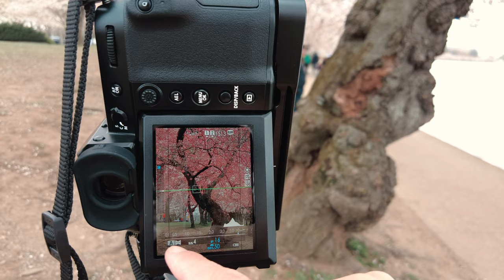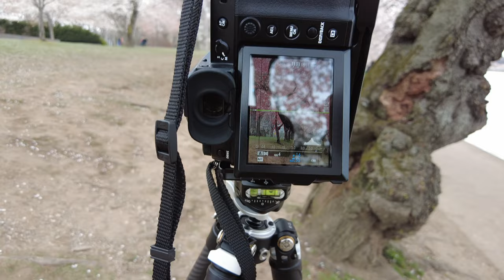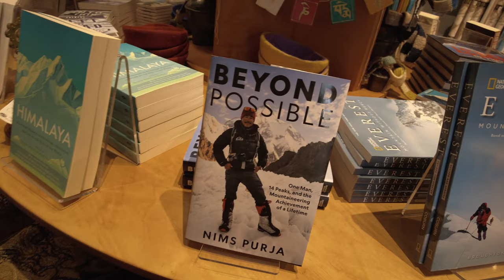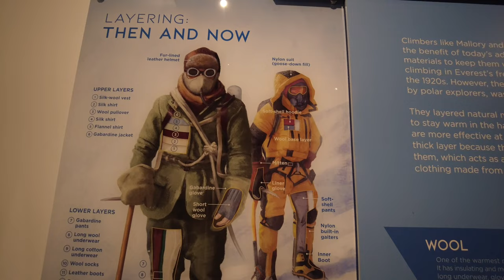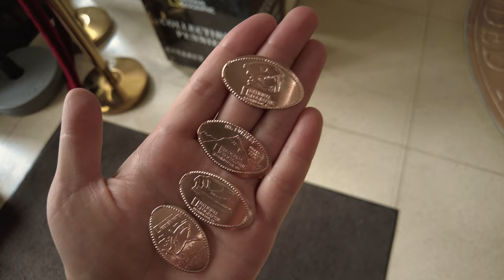【追光笔记】阴天下雨游客多，这样的拍减少遗憾，华盛顿的樱花时间真不好拿捏 - 美国旅行摄影VLOG